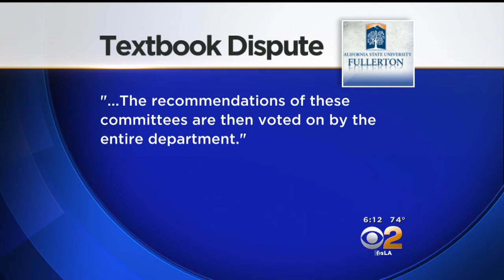Cal State Fullerton Math Professor Clashes With Department Heads Over Use Of Cheaper Textbook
A mathematics professor at Cal State Fullerton is in the middle of a heated controversy over whether he should be allowed to teach a textbook that is different from what his colleagues are using for the same course. Michele Gile reports.